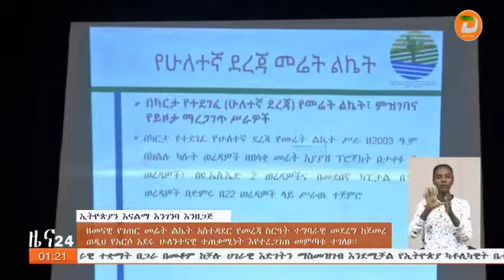ዘመናዊ የገጠር መሬት ልኬት አስተዳደር የመረጃ ስርዓት ተግባራዊ መደረግ ከጀመረ ወዲህ የአርሶ አደሩ ሁለንተናዊ ተጠቃሚነት እየተረጋገጠ መምጣቱ ተገለፀ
ዘጋቢ፡ ወንድወሰን ሽመልስ